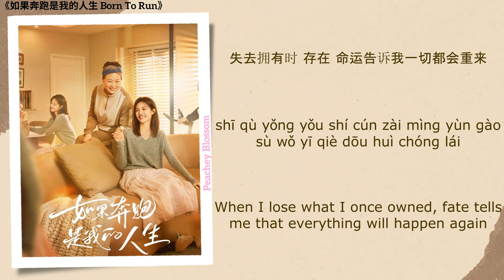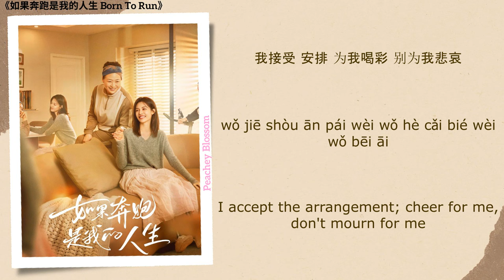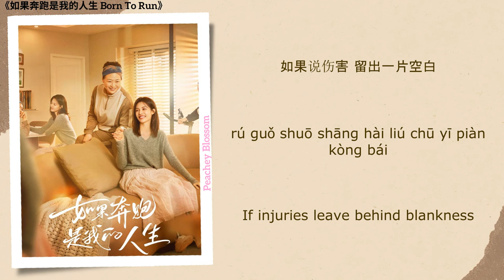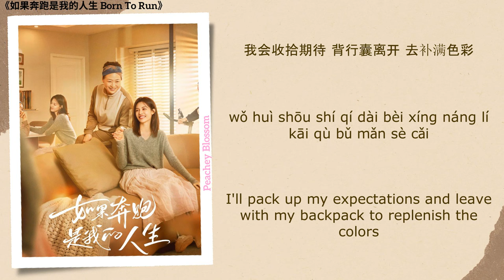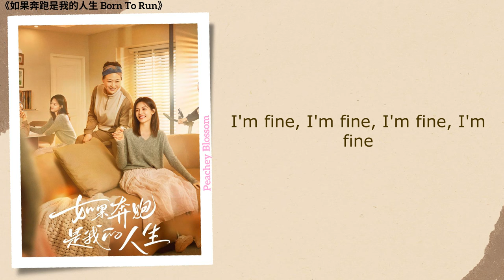I'm Fine - 李佳薇 (Li Jiawei)《如果奔跑是我的人生 Born To Run》Chi/Eng/Pinyin lyrics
Song Name (歌名): I'm Fine
Singer (歌手): 李佳薇 (Li Jiawei)
Translations By: Peachey Blossom
Drama Name (电视剧名字):《如果奔跑是我的人生 Born To Run》